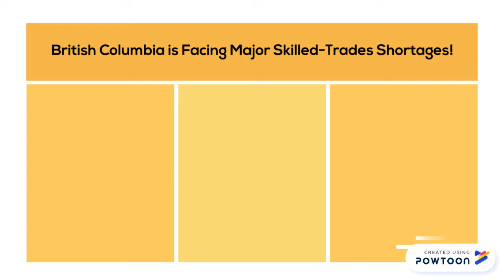Trade-Explorer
Elevator pitch for Trades-Explorer. The solution to help build your future and your province!-- Created using Powtoon -- Free sign up -- Create animated videos and animated presentations for free.  PowToon is a free tool that allows you to develop cool animated clips and animated presentations for your website, office meeting, sales pitch, nonprofit fundraiser, product launch, video resume, or anything else you could use an animated explainer video. PowToon's animation templates help you create animated presentations and animated explainer videos from scratch.  Anyone can produce awesome animations quickly with PowToon, without the cost or hassle other professional animation services require.